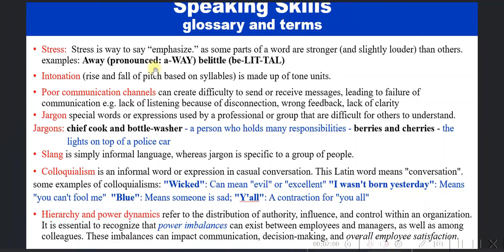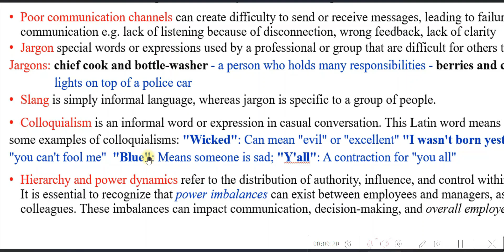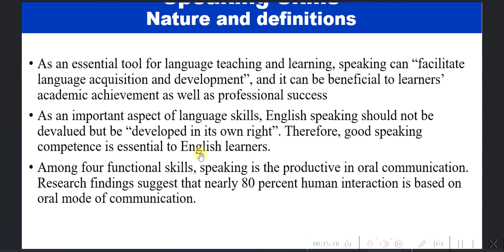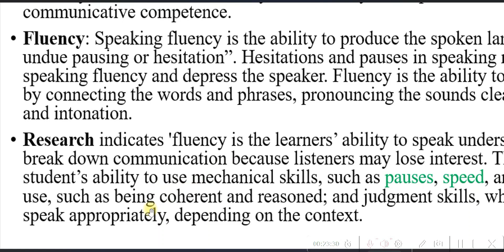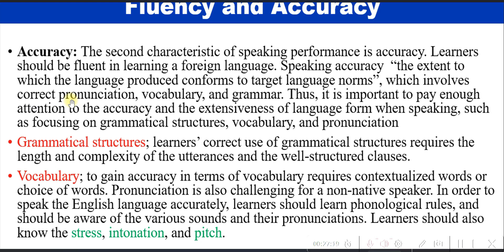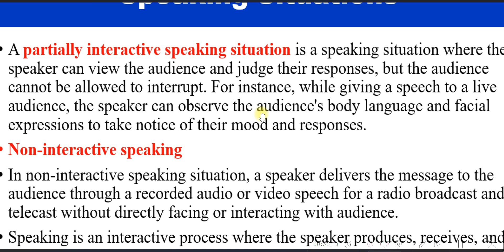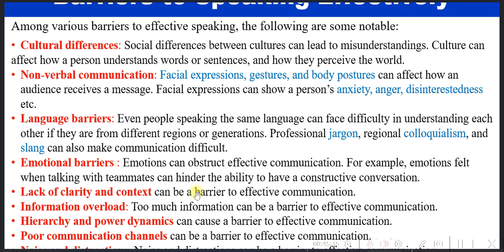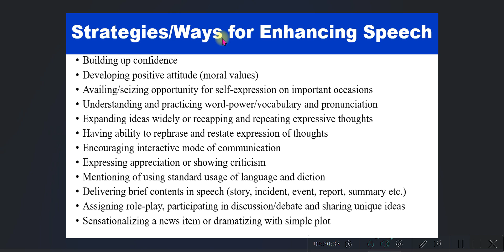A Lecture | Speaking Skillls: Types, Speaking Situations, Barriers & Remedies | MSY Academy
A lecture on 'Speaking Skills, Types, three Speaking Situations, Issues and their Remedies' have comprehensively explained with illustrative examples for students of higher education level, especially, for my KU students from various departments.
Not only confined to academic learning for the students' preparation for their examinations but also for professional concerning almost all bureacrats, lawyers, teachers of other disciplines, medical professionals, media persons and business enterprenuers.

lectureonspeakingskills, communicationskills, Englishlanguage, typesofspeakingskills, scopeandpurposeofspeaking, speakingskills, issuesinspeaking, barrierstoeffectivespeaking, howtoovercomebarriersof speaking, significanceoflspeakingskills, englishlanguage, speakingissues, alectureoncommunicationskills, universitylectureonspeakingskills ,karachiuniversitylecture, MSY Academy